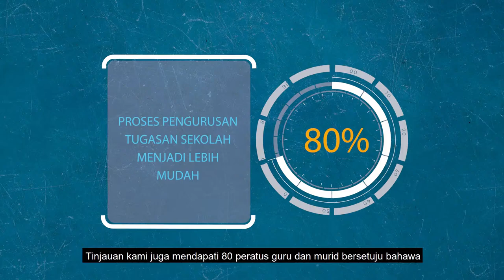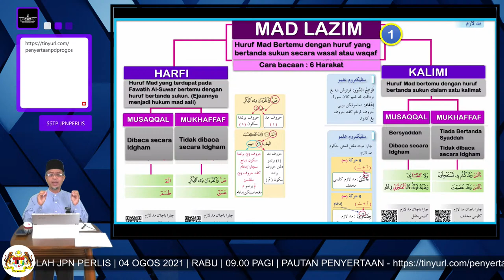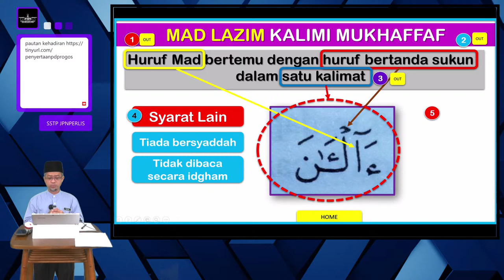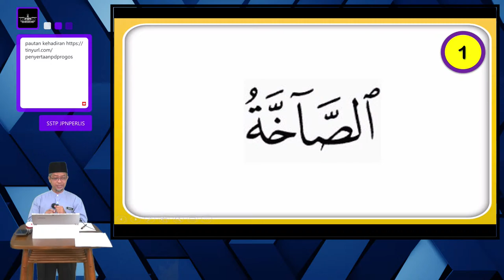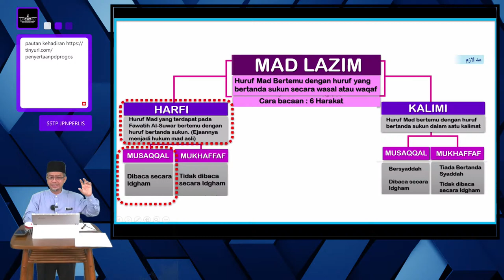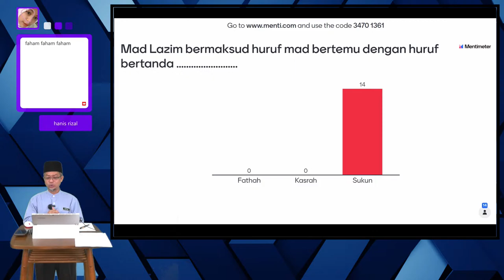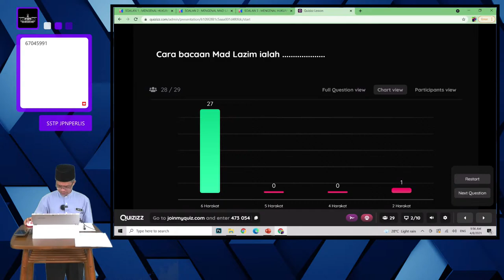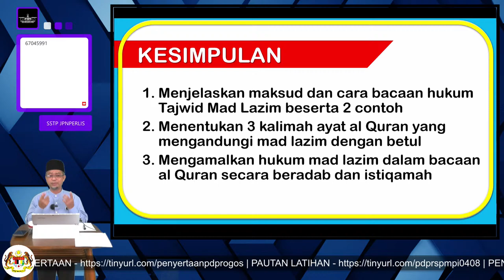PENDIDIKAN ISLAM (KSSM) SPM 2021 [PERLIS ONLINE TEACHING 2021]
🗓 4 OGOS 2021 (RABU)
🕘 9.00 PAGI

BERSAMA :

👨‍🏫 USTAZ FARYZAL BIN ABDUL RAZAK
🏫 SEKTOR PENGURUSAN SEKOLAH JPN PERLIS
📚 SUKATAN SERAKAN DATA TERKUMPUL

📱💻🖥 SEGALA INFO HANYA DI HUJUNG JARI ‼️ 🤩🤩🤩

PerlisOnlineTeaching(POT)
Perlis-Expert'sTips(PET)